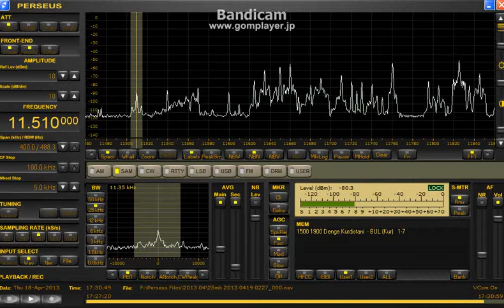11510 kHz Denge Kurdistan / Apr. 18, 2013 - 1730 UTC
Old file